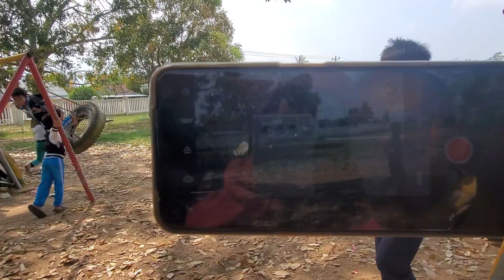Giờ ra chơi của các bạn vùng cao.